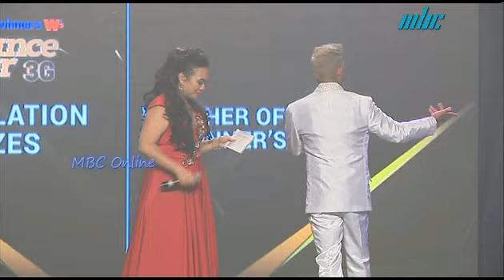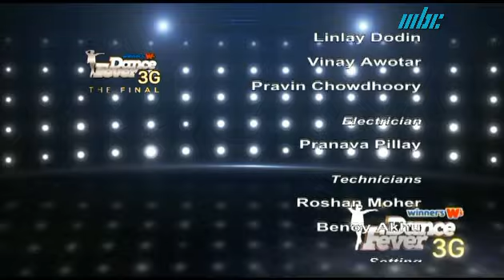Dance Fever 3G - The Final